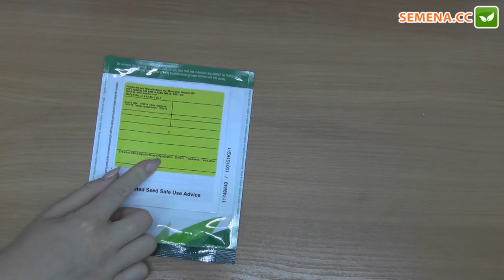6пунто7 F1 томат (Seminis) Антифейк